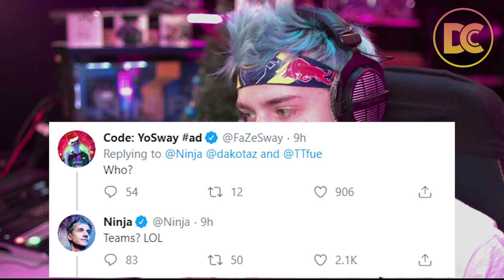Ninja Makes Dakotaz GO OFF On Him After Being ACCUSED Of Making Fans QUIT! Tfue & Sway MEME Him!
In todays video we have Ninja making Dakotaz GO OFF on him after ACCUSING him of making fans QUIT Fortnite! Also, Tfue & FaZe Sway get involved and start to MEME NINJA! Let me know what you guys think down below!

Streamers:
Mixer.com/ninja
Twitch.tv/ninja
Twitch.tv/tsm_myth
Twitch.tv/tsm_daequan
Twitch.tv/tsm_hamlinz
Twitch.tv/drlupo
Twitch.tv/timthetatman
Twitch.tv/dakotaz
Twitch.tv/highdistortion
Twitch.tv/cdnthe3rd
Twitch.tv/realkraftyy
Twitch.tv/couragejd
Twitch.tv/tfue
Twitch.tv/KingRichard
Twitch.tv/Sypherpk
Twitch.tv/cizzorz
Twitch.tv/symfuhny
Twitch.tv/eryctriceps
Twitch.tv/Shroud
Twitch.tv/72hrs
Twitch.tv/Mongraal
Twitch.tv/OPSCT
Twitch.tv/Dellor
Twitch.tv/BrookeAB
Twitch.tv/CorinnaKopf
Twitch.tv/NickEh30
Twitch.tv/MrFreshAsian

Myth and Pokimane!
Ninja Funniest Moments!
Ninja Highlights!
Myth Funniest Moments!
Myth Highlights!
Ninja Vs Myth!
Tfue Funniest Moments!